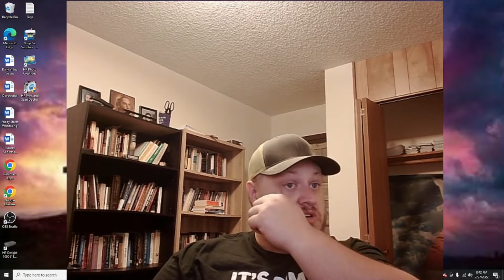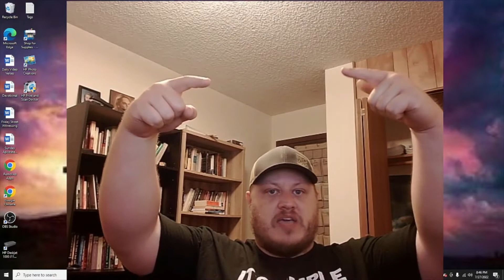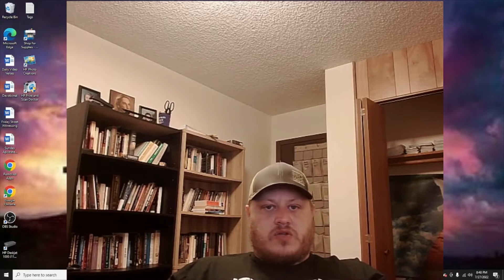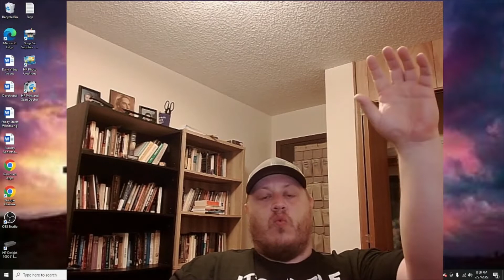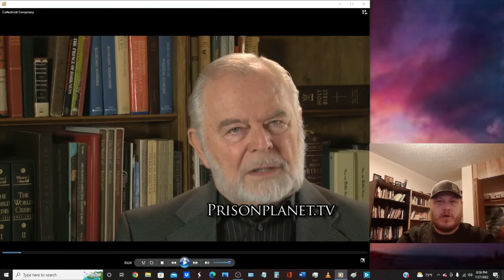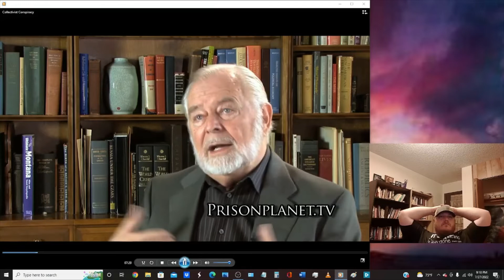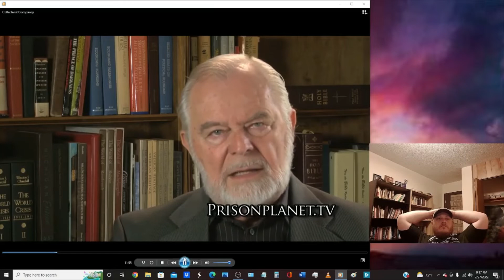Developing a Proper Worldview - Episode 64